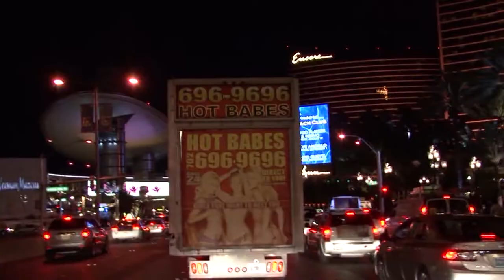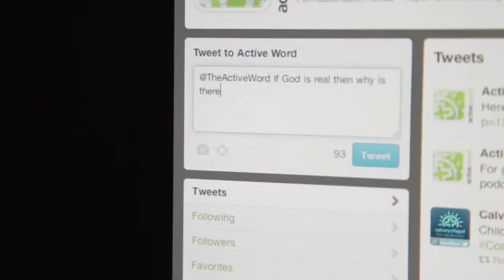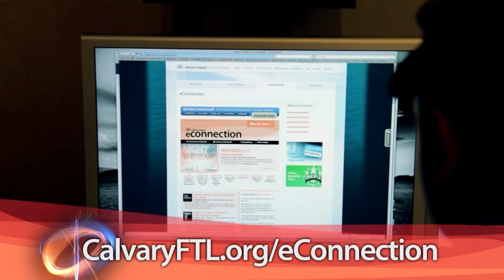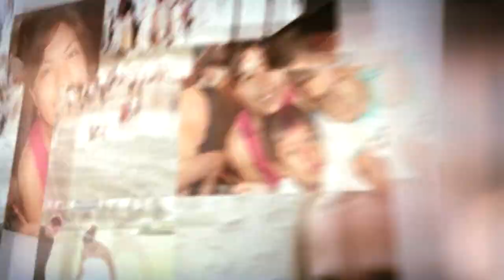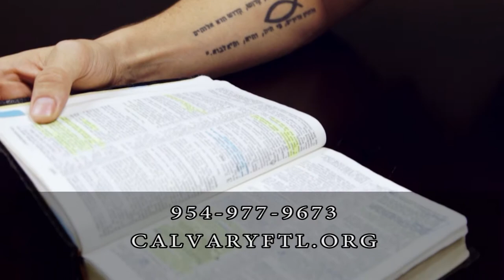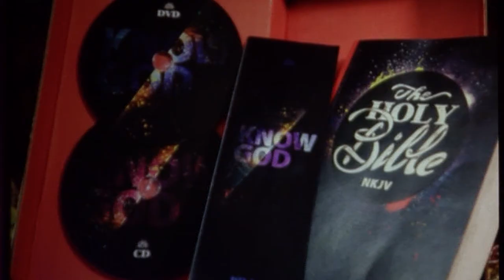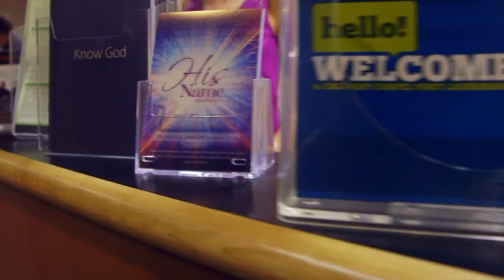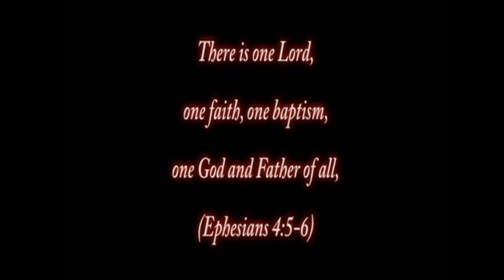REVELATIONS TV Series - Pastor Bob Coy & Calvary Chapel Fort Lauderdale - HMS EP-063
- REVELATIONS TV Series is produced by Horizon Media Studios - a Christ-Centered, 501(c)(3) non-profit media ministry with a commitment to share the Gospel of Jesus Christ through television, internet, and other media outlets.  Our production team features other non-profit organizations for a special series produced for television with out commercial sponsors or advertisers. It is designed to raise awareness and encourage personal involvement. The Producers and Board of Directors will be selecting organizations to feature on upcoming shows and programs.
Calvary Chapel of Fort Lauderdale headed by Pastor Bob Coy